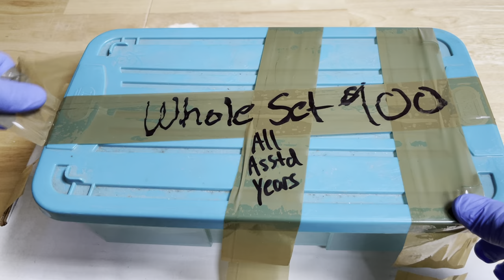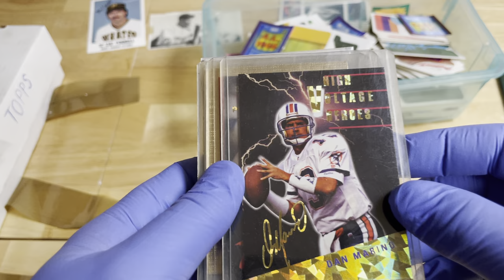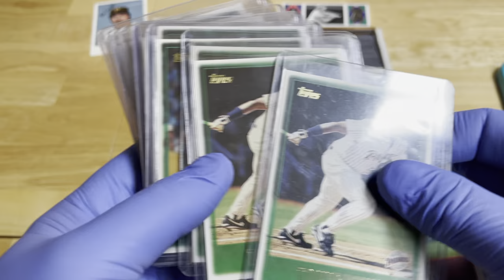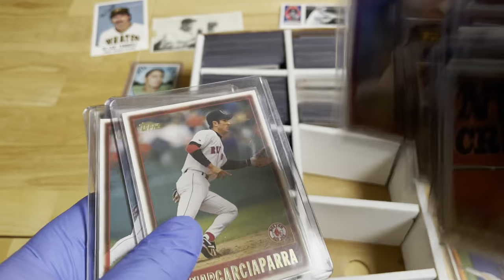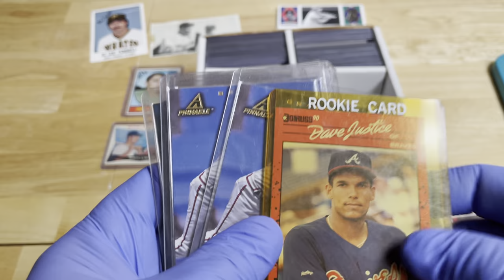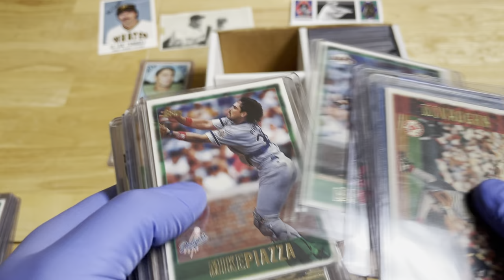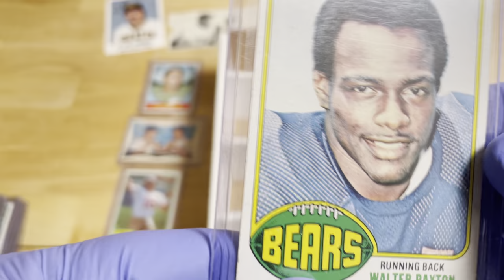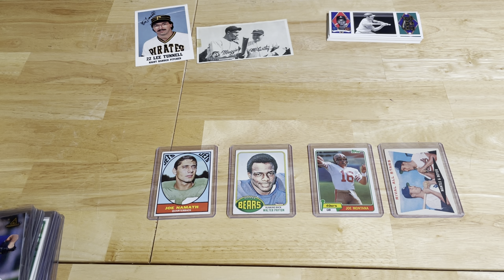$100 Box Of Baseball & Football Cards From A Garage Sale - Joe Montana & Walter Payton Rookie Finds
We Buy & Sell Daily!
Ohio Trading Coin & Jewelry
9635 Ravenna Ave NE
Louisville, Ohio 44641